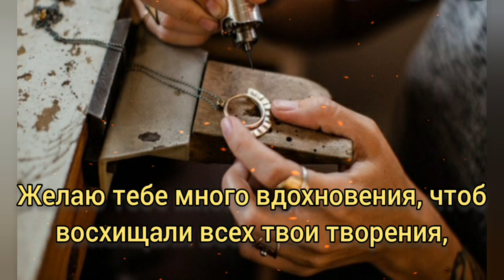С днем ювелира! 31 января день ювелира! Открытка-поздравление.